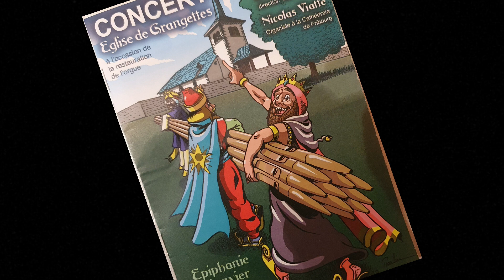De Grangettes à la basse ville de Fribourg, les Rois mages en chameaux.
traditions de l'Epiphanie

Extraits de chants du concert du 6 janvier 2023 de la Cécilienne de Grangettes sous la direction de Jean-Marie Hirt à l'occasion de la restauration de l'orgue :
- Marche des Rois (Noël de Lully), harm. Joseph Noyon
- La Couleur des Rois, texte d'Aloys Lauper, musique de Dominique Gesseney-Rappo.

Et sur la musique d'une improvisation de l'organiste Nicolas Viatte à l'orgue restaurée de Grangettes :
- le cortège de l'Epiphanie en Basse ville de Fribourg du 7 janvier 2023.

prise de son et images par Samsung S10e.